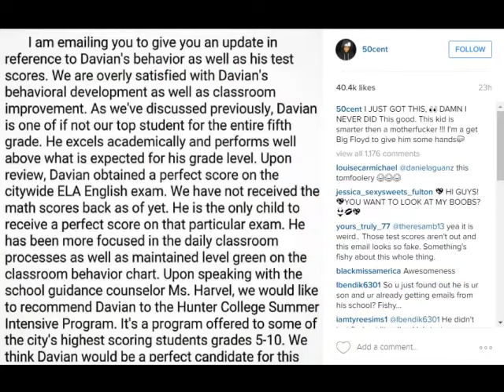50 Cent Discovers He Has Another Son